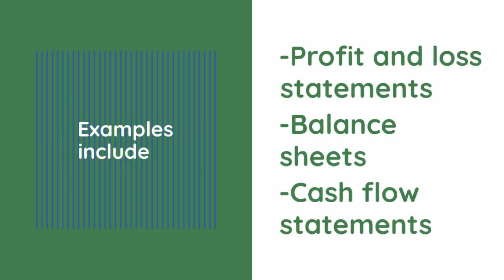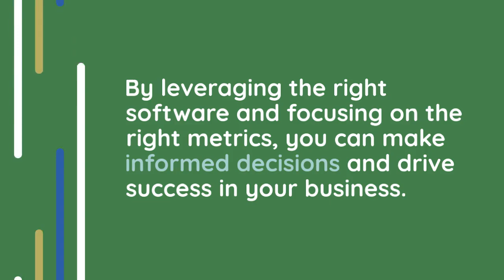Before Making BIG Decisions in Your AEC Firm, Watch THIS...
Reporting is the primary method of recording and communicating business performance with both internal and external stakeholders. It is the process of using a standardized bookkeeping and accounting system to collect financial data, organize it, and then record it within a set of standard reports.

These reports fall into two basic categories: financial reports and management reports. Both types of reports are integral to any AEC firm's operation, management, and success, but you will find that they are useful to your firm in different ways.